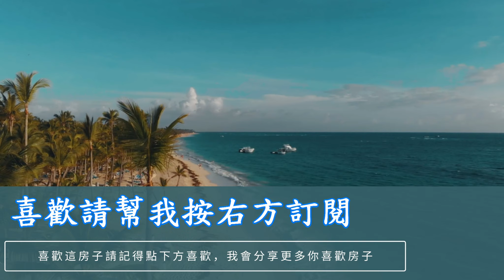桂花鄉套房｜298萬｜近成大｜有游泳池｜台南看屋找俊龍｜看屋專線0919890404｜台南實境看屋｜台南房地產｜台南房仲｜幸福家不動產｜台南看屋｜台南買屋｜台南房價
▂﹍▂﹍▂﹍▂影音房仲▂﹍▂﹍▂﹍▂
我是幸福家不動產陳俊龍，透過影片傳達房屋的真實樣貌，以實境拍攝的方式將完整的房屋架構呈獻給您，若您有買賣房屋的需求，免費幫你拍攝影像銷售您的物件，歡迎與我聯繫！

🆔LINE：@850cvbto
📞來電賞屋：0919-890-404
陳俊龍 👨‍💼營業員證號：（108）登字第343527號
🏢幸福家開元店/鴻運家不動產有限公司
房地產ＦＢ粉絲團：台南看屋去找俊龍​​​